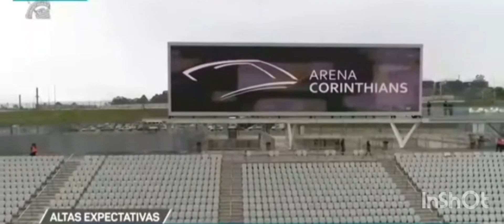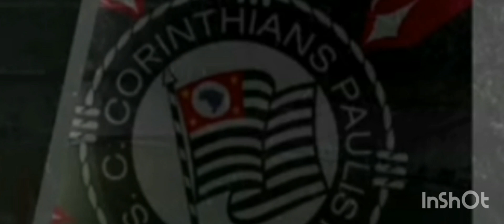Corinthians treina gaz esp 24 de março de 2024